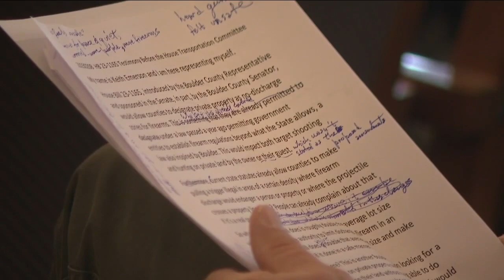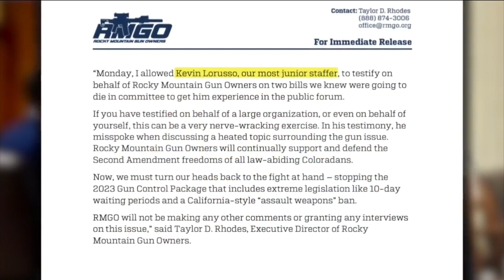Rocky Mountain Gun Owners denounces lobbyist’s racially charged comments during committee hearing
Testimony during a committee hearing on gun bills devolved to racially charged comments and a mention of the Holocaust. Colorado’s largest gun lobby walked back those comments.